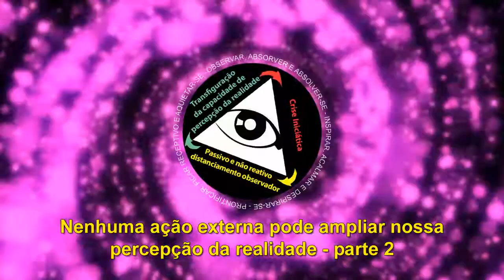Nenhuma ação externa pode ampliar nossa percepção da realidade - parte 2